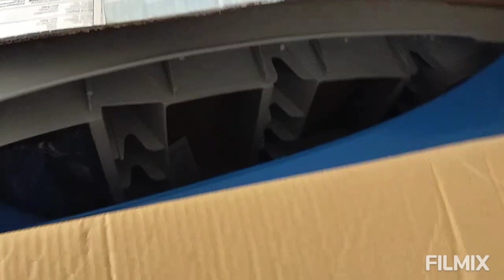210 TL YE ALDIK❌ŞİMDİ ONA NE GEREK VARDI DİYECEKSİNİZ❌YAPMAM DİYORUM YİNE YAPİYORUM⁉️